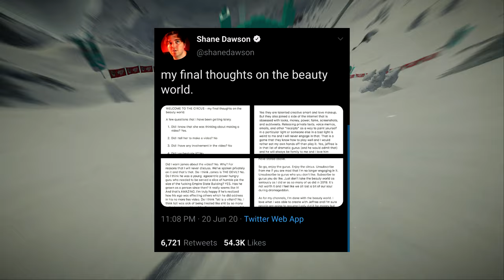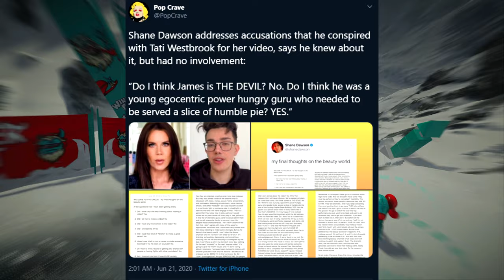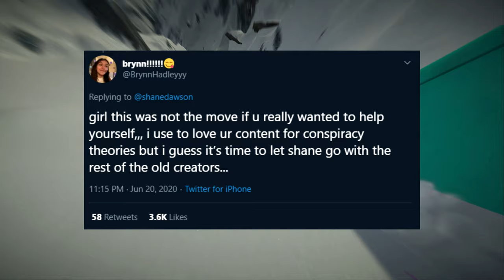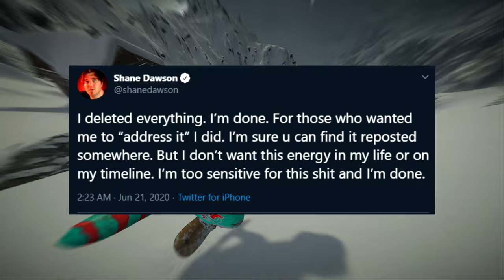The Truth About Shane Dawson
Shane Dawson has been cancelled by Twitter users after re releasing his makeup line with Jeffree Star and proceeding to stir up drama in the beauty / makeup YouTube community with a 4 part Tweet  where he attacks James Charles for his situation with Tati Westbrook and announces he is done with the beauty community.